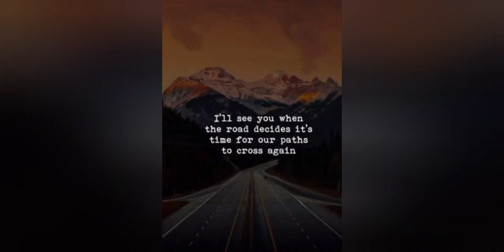Life changing qoute